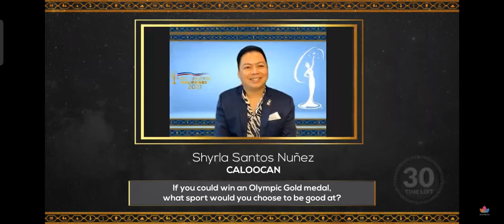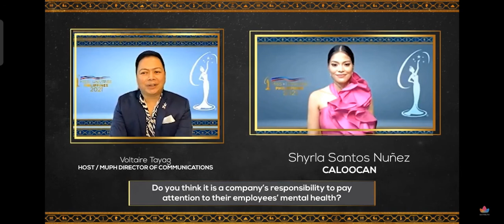CALOOCAN - SHYRLA SANTOS NUÑEZ : MUPH2021 INTERVIEW CHALLENGE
Tonight is MUPH2021InterviewChallenge. Don’t. Miss. This.